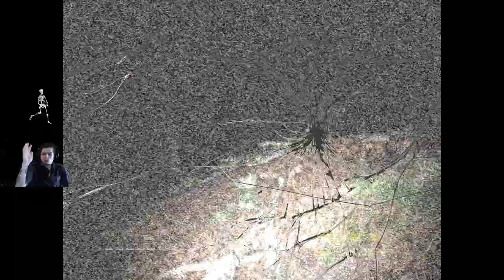SilentBreath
this game is called silent breath and it is horrifying

I Hope You all enjoyed the video and have a great day! I will se y'all in the next video ~
 :D